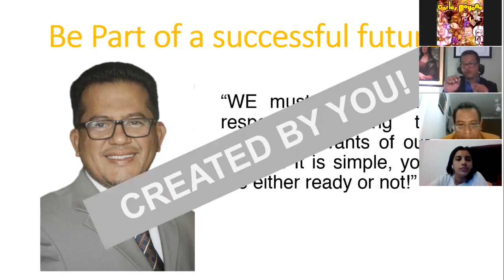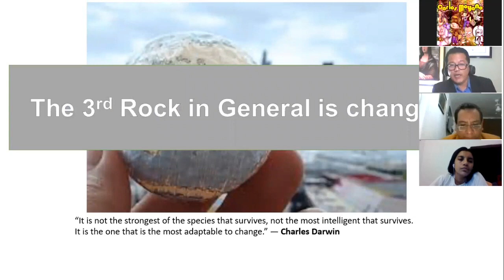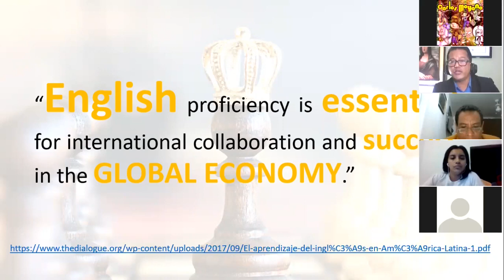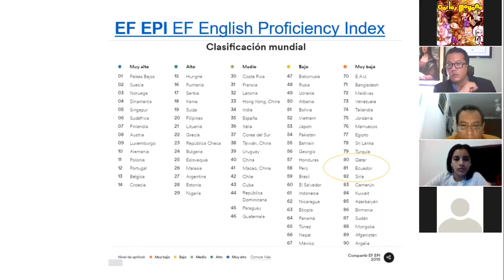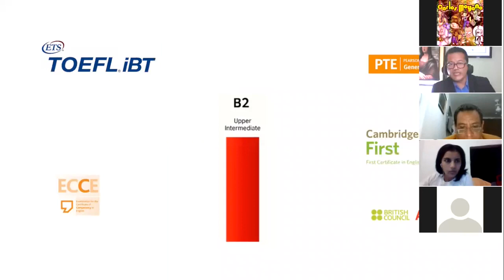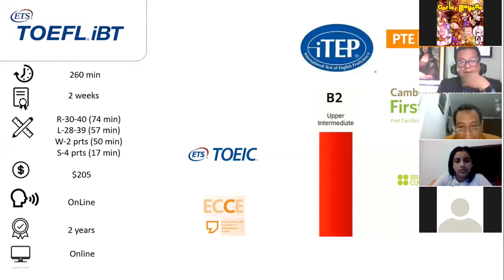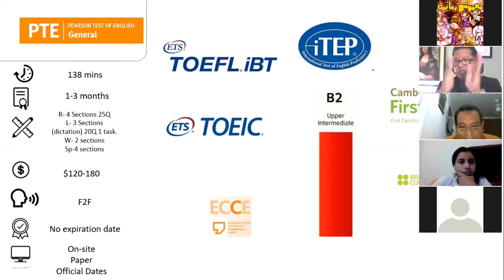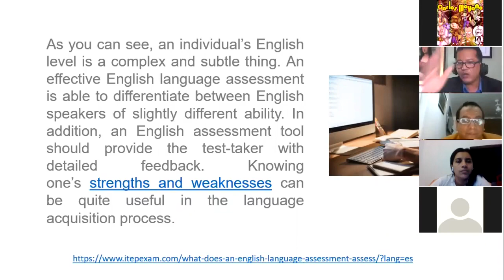WEBINAR: THE IMPORTANCE OF B2 CERTIFICATE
WEBINAR: THE IMPORTANCE OF B2 CERTIFICATE IN THE TEACHERS PROFESSIONAL DEVELOPMENT

WE, all must be ready and equipped with the knowledge and skills required by our context. If WE don't, there will be others, right behind us ready to take our place. Start preparing today.
Session hosted by Andres Rodriguez, Guest speaker: Tito R. Hidalgo English Language Coach - Ecuador.

Links!